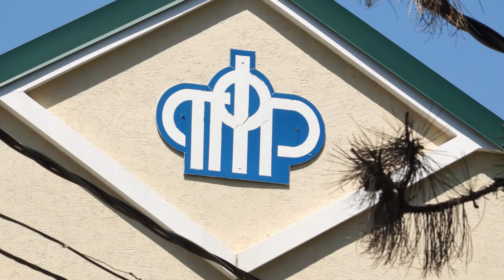11-10-2021 г Пенсионный информирует